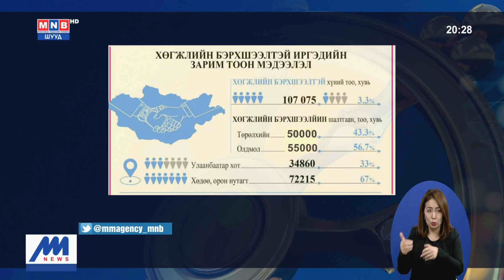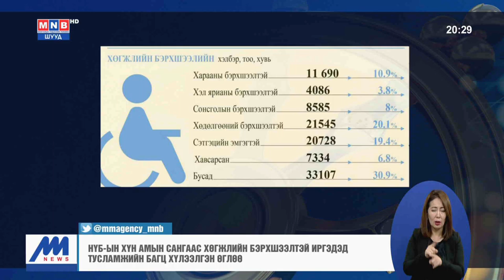М.Оюунчимэг: Хөл хорионы үед хөгжлийн бэрхшээлтэй иргэдийн асуудлыг онцгой анхаарах ёстой